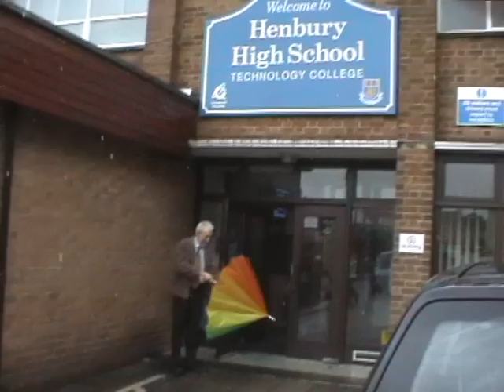Henbury High School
Closing of Henbury High School Macclesfield. Pupils leaving for the last time